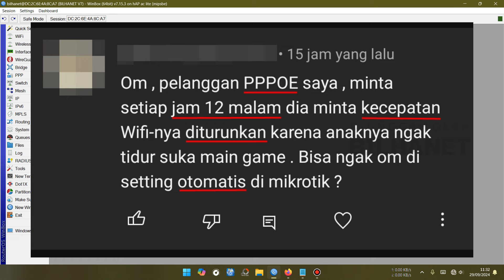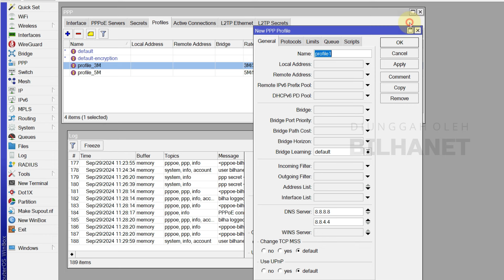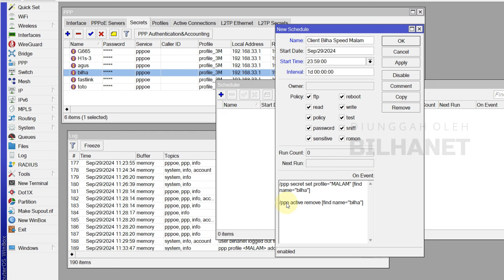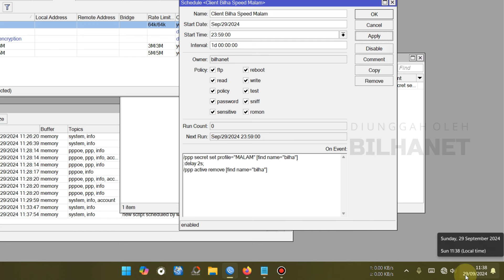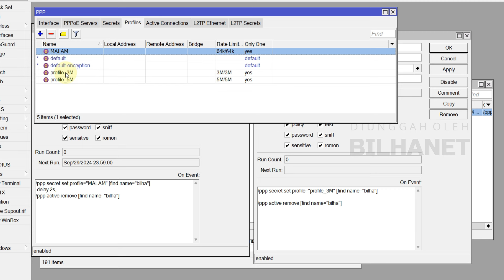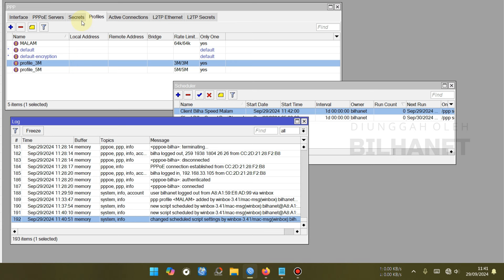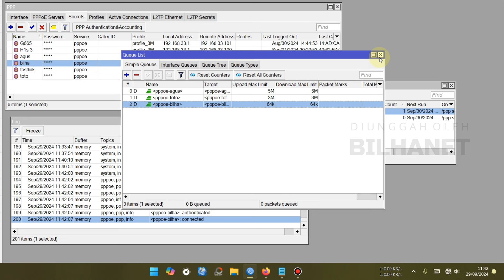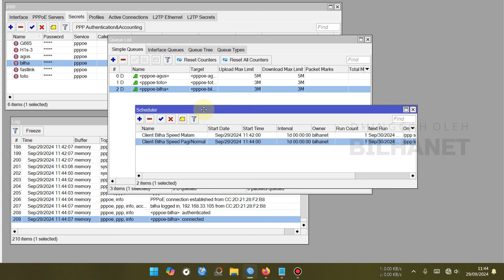Tutorial Mikrotik Membuat Jadwal Ubah Speed PPPoE Otomatis di Malam Hari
Video tutorial contoh cara mengubah kecepatan internet router client di malam hari menjadi lemot, dan akan normal lagi di pagi hari secara otomatis.

Studi kasusnya adalah ada pelanggan PPPoE yang minta setiap jam 12 malam (24.00) kecepatan wifi-nya diturunkan karena anaknya tidak tidur atau suka main game.